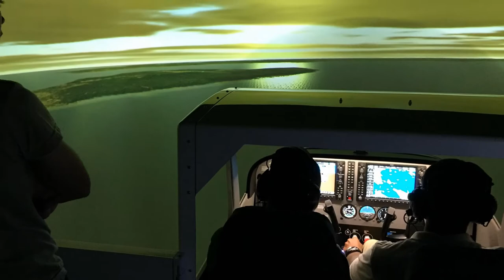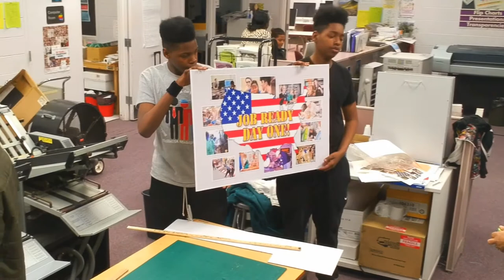Davis Aerospace Technical High School and Golightly Career and Tech Center - DPSCD